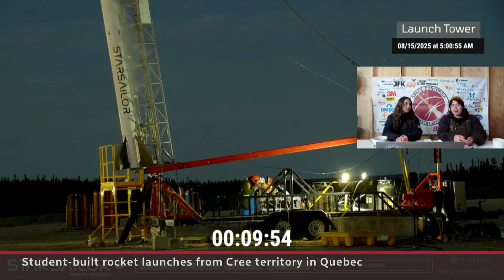Concordia students hold history-making rocket launch on Cree territory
A collaboration between Concordia University students in Montreal and a Cree community in northern Quebec resulted in a first-of-its-size rocket launch by a student team, even though it fell short of space.

The National is the flagship of CBC News, showcasing award-winning journalism from across Canada and around the world. Led by Chief Correspondent Adrienne Arsenault, our team of trusted reporters helps you make sense of the world, wherever you are.